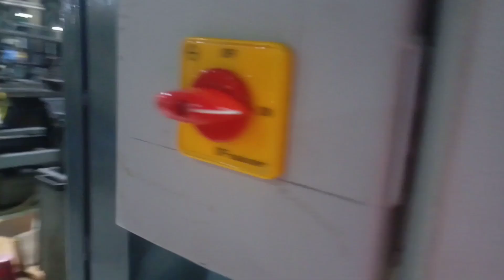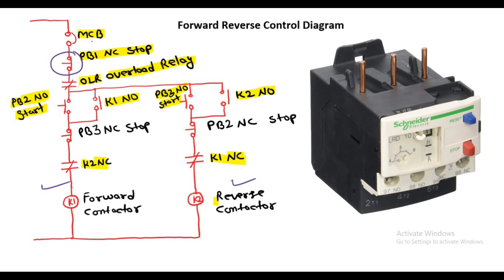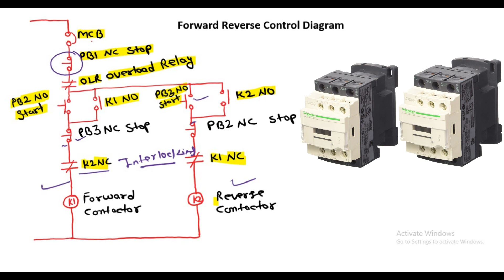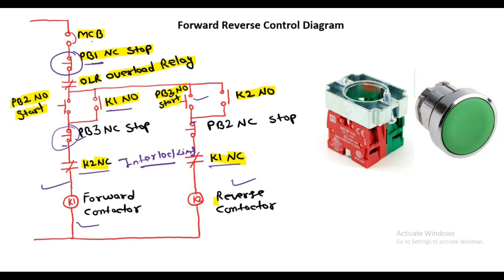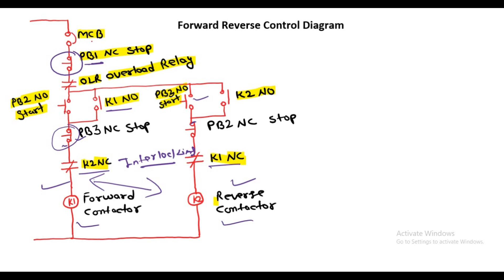Forward and Reverse Starter Control Circuit. फारवर्ड रिवर्स स्टार्टर बनाना सीखिए।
Hello friends is video mai ham apko forward reverse starter ka control circuit banana sikha rahe hai, is video ko dekhne ke bad aap forward reverse starter ko bana paoge and forward reverse starter mai safety bhi use kar paoge.

👉अब आप गूगल प्ले स्टोर से हमारा Android App भी download कर सकते हो, नीचे दिए लिंक पर क्लिक करें।

I hope ki ye video apke liye kafi helpful hogi and is video se apko bahut kuchh janne ko milega.

Electrical & Electronics Engineering की पोस्ट hindi में पढने के लिए आप हमारी website पर visit कर सकते है-